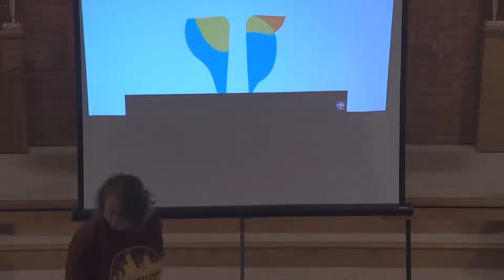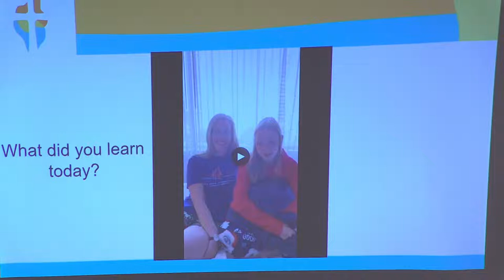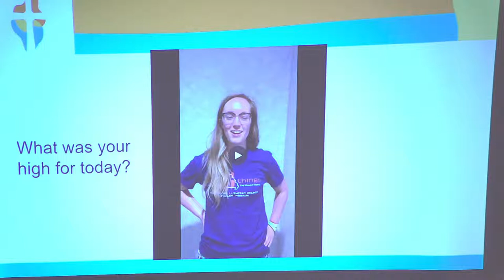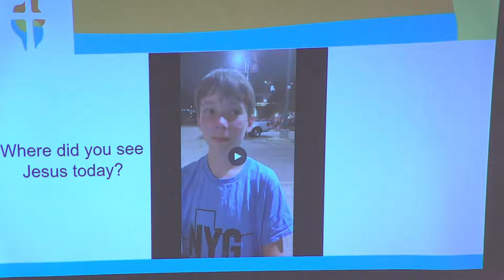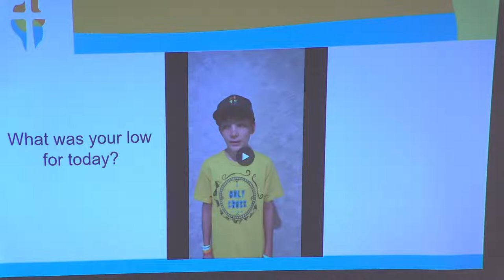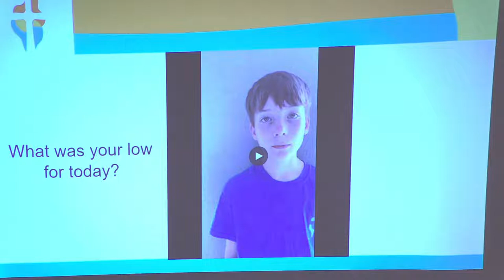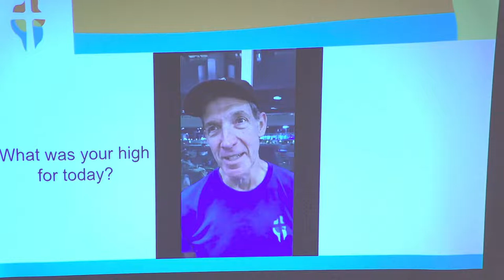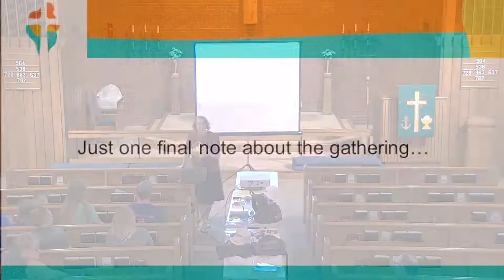Live Sunday Morning Bible Study - 7/17/2022 - National Youth Gathering Show and Tell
Join us for Bible Study LIVE on Sunday mornings! This weekend we welcome the adults and youth that attending the 2022 LCMS National Youth Gathering in Houston, Texas.